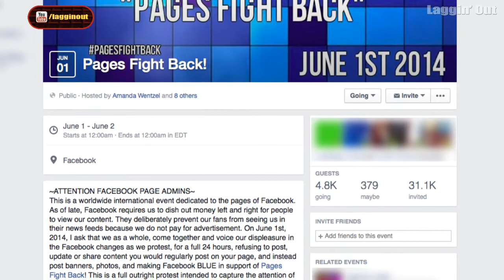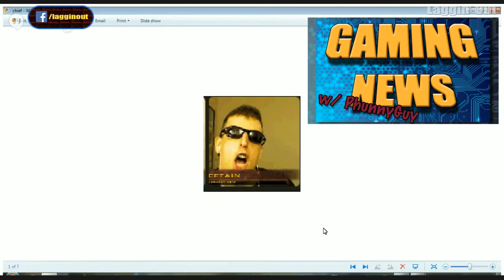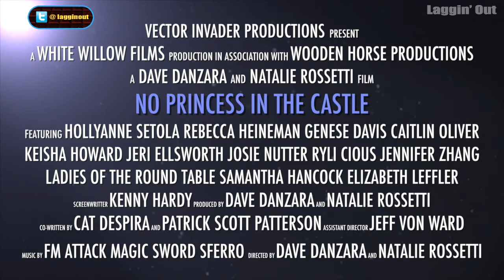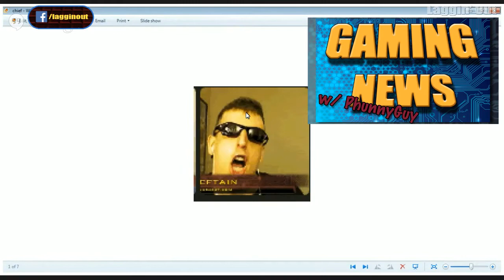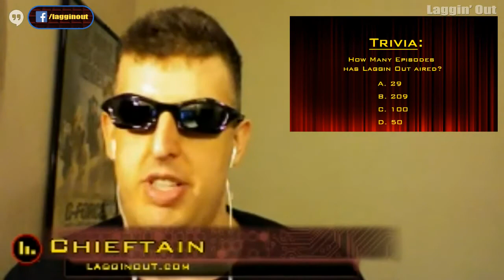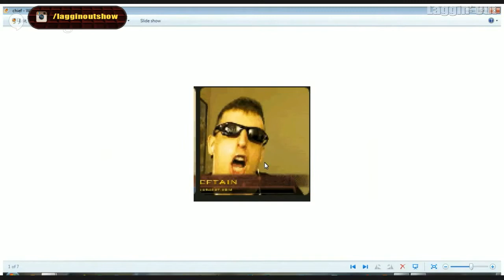Laggin Out 210: No Princess in the Castle (S 02)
This show has a mixed bag of news, including the winner of "The Next Female Host Search", our new broadcast partners, and a preview of the future hit indy film, "No Princess in the Castle"!  Plus a chance for you to win a gift card from Moabete!